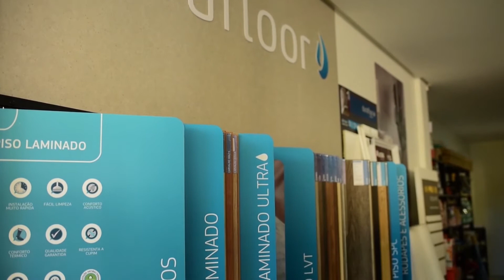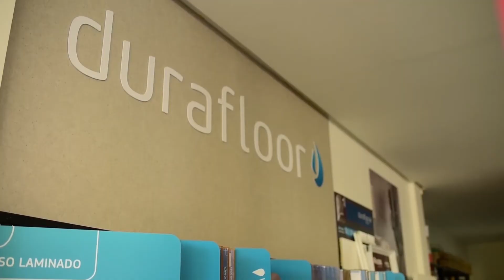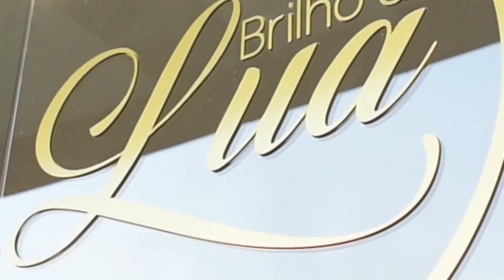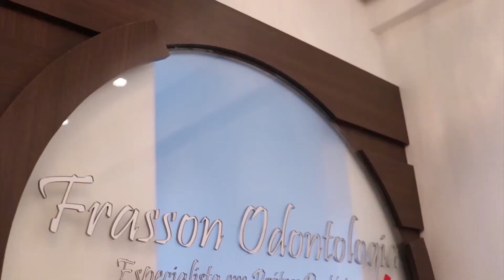ENTRE VISTAS - DIA INTERNACIONAL DA MULHER PARTE II | 29/03/2021